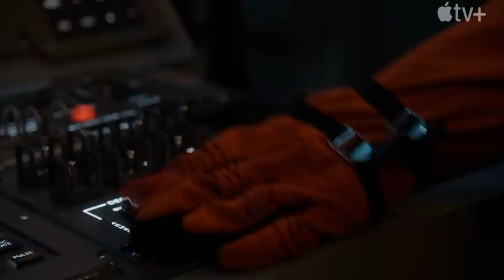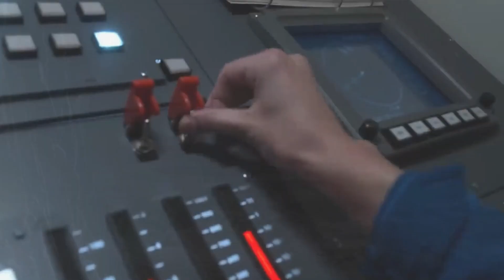For All Mankind Season 3 Episode 9 New Promo Release Date | Spoiler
ˍˍˍˍˍˍˍˍˍˍˍˍˍˍˍˍˍˍˍˍˍˍˍˍˍˍˍˍˍˍˍˍˍˍˍˍˍˍˍˍˍˍˍˍˍˍˍˍˍˍˍˍˍˍˍˍˍˍˍˍˍˍˍˍˍˍˍˍˍˍˍˍˍˍˍˍˍˍˍˍˍˍˍˍˍˍˍˍˍˍˍˍˍˍˍˍˍ

For All Mankind is a critically acclaimed Apple TV show that has been going on since 2019. This reimagined history show has every emotion, a great storyline, and an X factor to hold the audience. After a long wait, the audience got what the production house had promised them.

ˍˍˍˍˍˍˍˍˍˍˍˍˍˍˍˍˍˍˍˍˍˍˍˍˍˍˍˍˍˍˍˍˍˍˍˍˍˍˍˍˍˍˍˍˍˍˍˍˍˍˍˍˍˍˍˍˍˍˍˍˍˍ

Did For All Mankind season 4 episode 9 Get Cancelled
For All Mankind 3
For All Mankind next season
For All Mankind S05
For All Mankind season 4 episode 9
For All Mankind season 4 episode 9 Cast and Character
For All Mankind season 4 episode 9 google trends
For All Mankind season 4 episode 9 imdb ratting
For All Mankind season 4 episode 9 Overview
For All Mankind season 4 episode 9 photo
For All Mankind season 4 episode 9 Plot
For All Mankind season 4 episode 9 poster
For All Mankind season 4 episode 9 Rating
For All Mankind season 4 episode 9 Rating & Reviews
For All Mankind season 4 episode 9 Release Date
Frequently Ask Question About For All Mankind season 4 episode 9
How Can I watch For All Mankind season 4 episode 9 For free
How Many Episodes Will be Included in The Upcoming Season of For All Mankind (2024)
Is There Any News Of For All Mankind season 4 episode 9 Trailer
Similar Shows Like For All Mankind What Will Happen in For All Mankind Previous Season
When is For All Mankind season 4 episode 9 Coming Out
When Will We Get To Know For All Mankind season 4 episode 9 Release Date
Where To Watch For All Mankind season 4 episode 9
Who Will be Return In For All Mankind season 4 episode 9
Will There be a For All Mankind season 4 episode 9
Will There be any Update on For All Mankind  Trailer